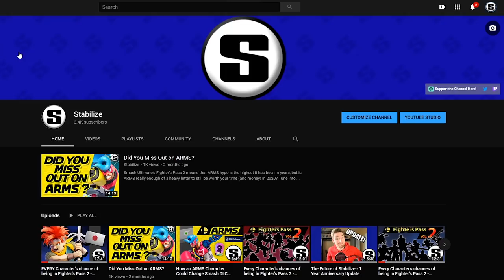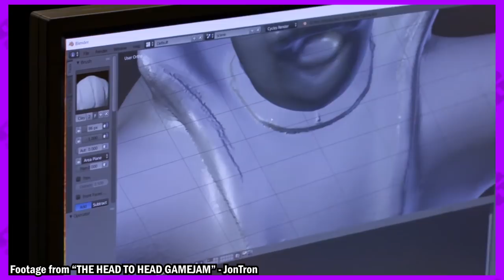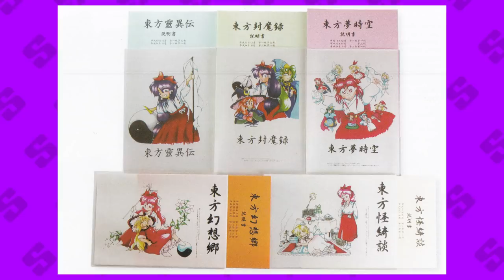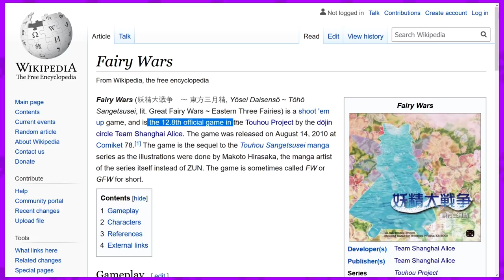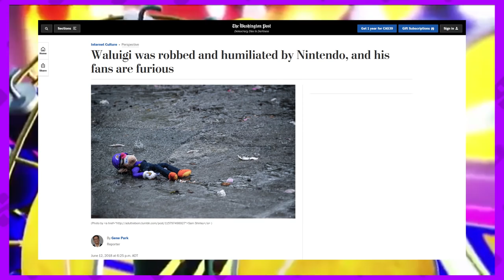Every Character's chance of being in the Smash Ultimate DLC: MORE of YOUR PICKS!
Smash Ultimate's Fighter's Pass 2 only has six slots up for grabs, so who knows if your favorite will make it in...This is part two of me talking about as many of the possible candidates as I can, chosen BY YOU!

All of the awesome Character Renders for these picks were done by RendersSSBU on Twitter. Go show some love to their amazing work!